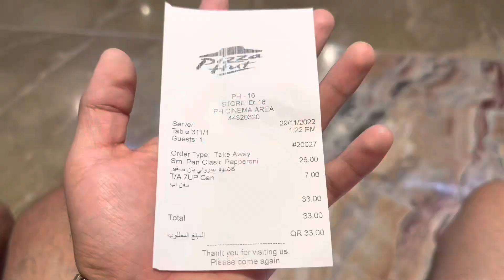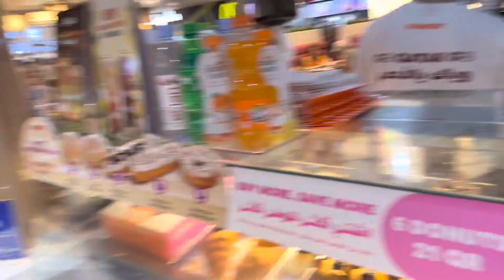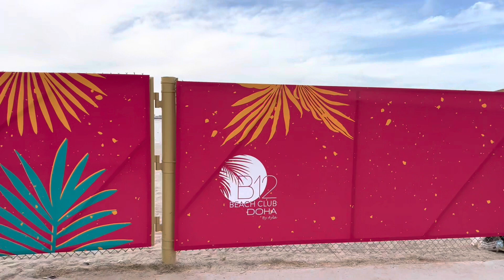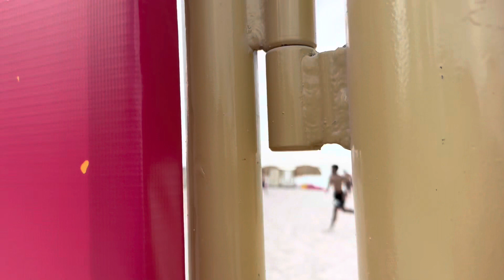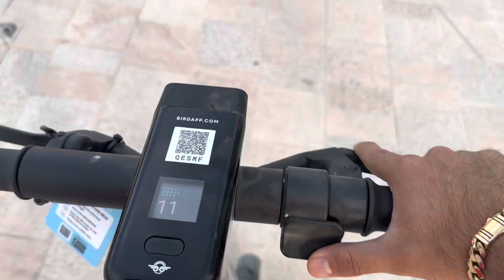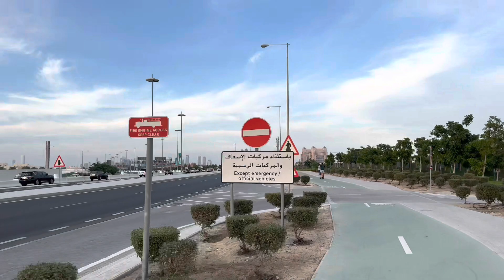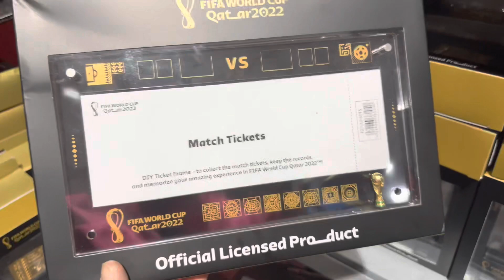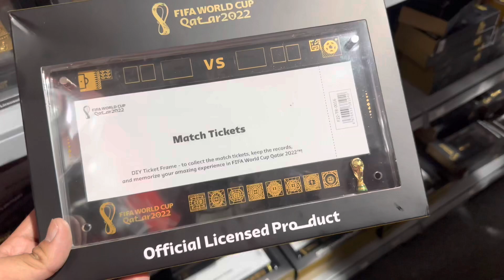VLOG EN QATAR🇶🇦 FUIMOS A LA PLAYA Y A KATARA CULTURAL VILLAGE Y ME SORPRENDIÓ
Qué tal amigos espero se encuentren de lo mejor!
En este video fuimos a una de las tantas playas de Qatar y después visitamos Katara Cultural Village que la verdad sin duda también es un lugar que de debe visitar cuando viajes a Qatar! Hay música en vivo y show muy bonitos!
Espero les guste el video amigos🫶🏾